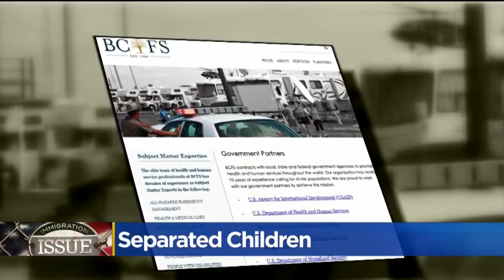Children Separated From Families Housed At Farifield Facility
The facility, run by a non-profit called BCFS has a website that touts 70 years of experience caring for at-risk populations.